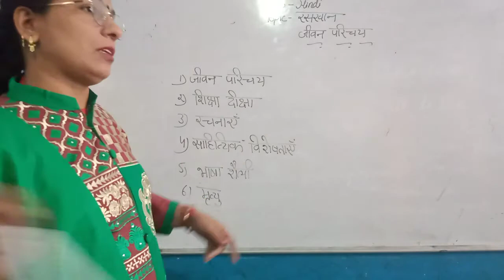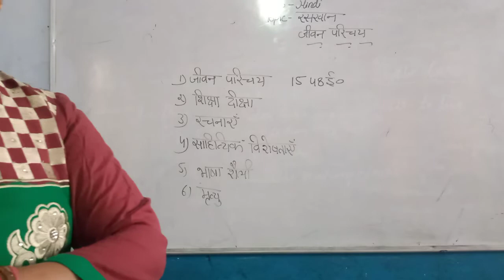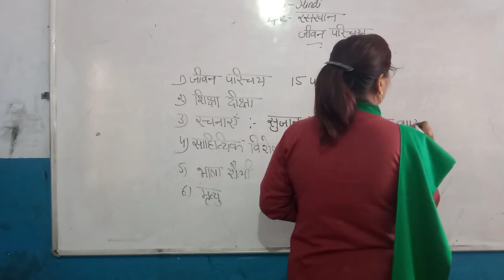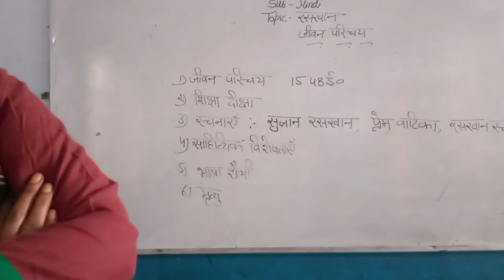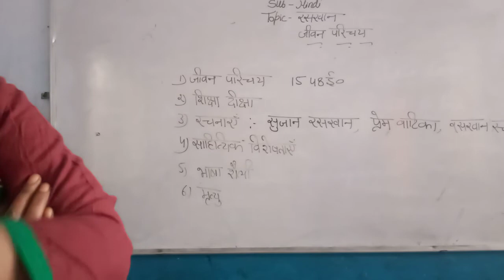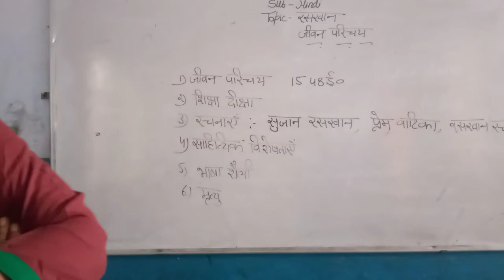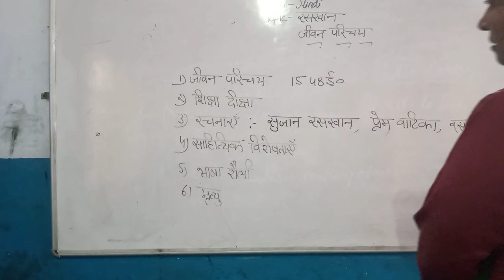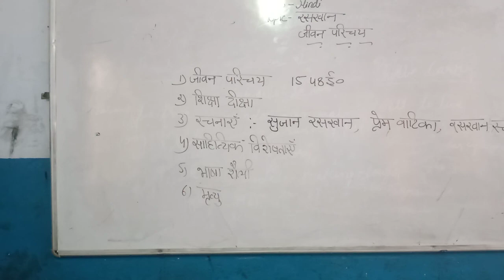9th , Kshitij , Ch 3, Part 2